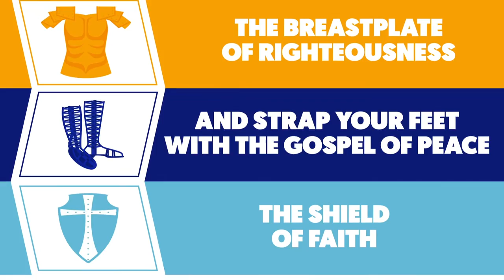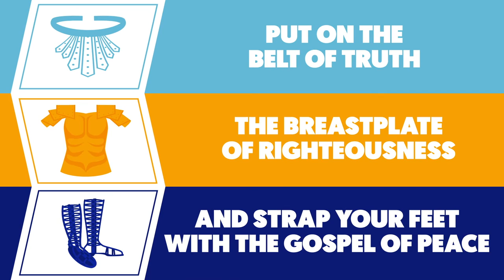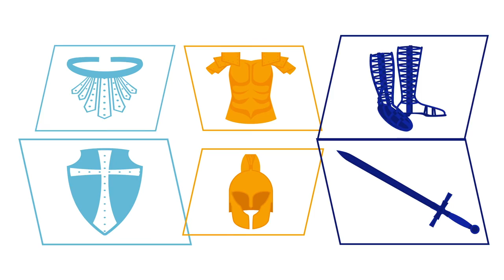Armor of God (Lyric Video) | Songs of the Bible II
Video preview for the song "Armor of God" from the second edition of the kids collection "Songs of the Bible II," of Worship Together Kids, created by Terryl Padilla and John Roberts. or contact us at !